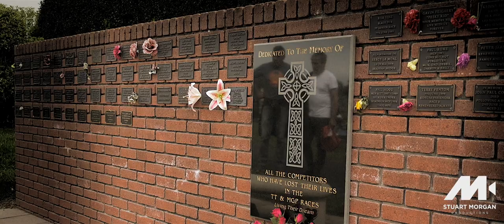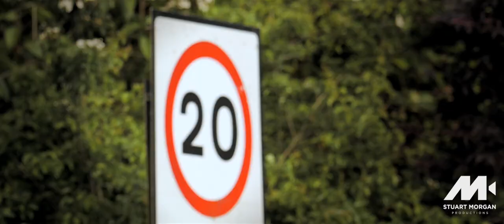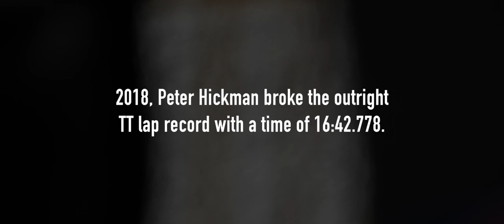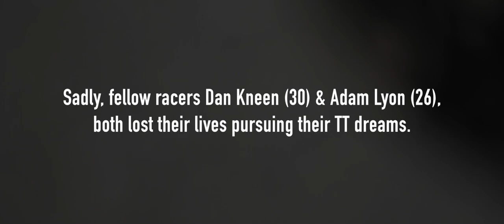IOM TT 2018 - No Room For Error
A short film shot at this years 2018 IOM TT races. Footage from a few spectator areas. The pre-race tension and atmosphere were the aim here. Primarily there to enjoy the TT, but took the opportunity to test some camera gear and lenses. Shot on panasonicGH5S and Leica glass.